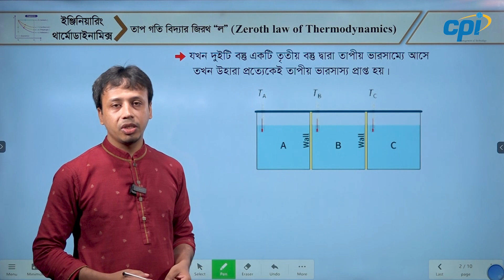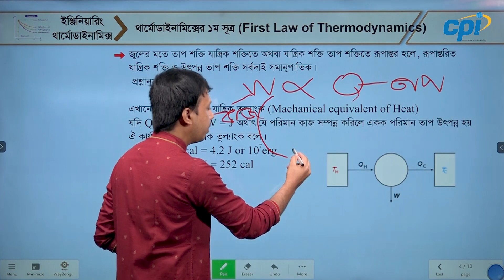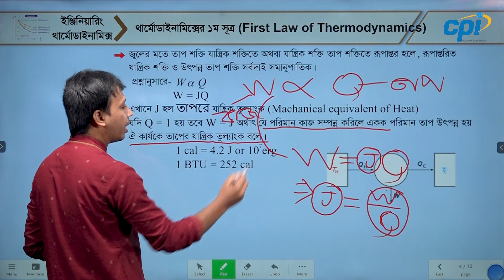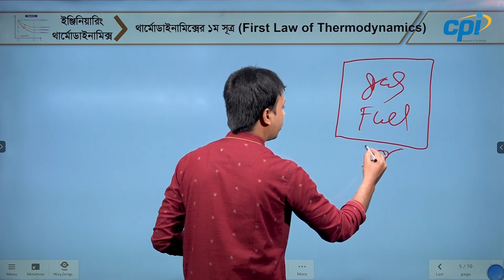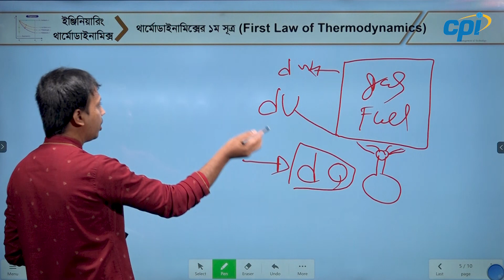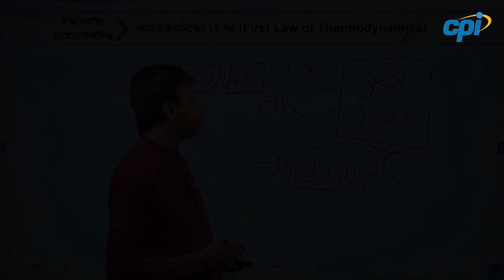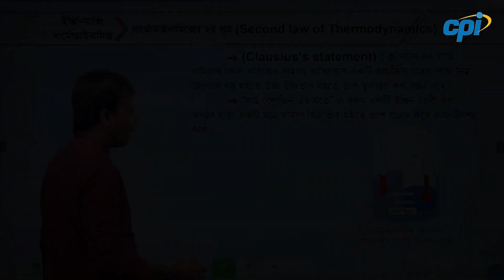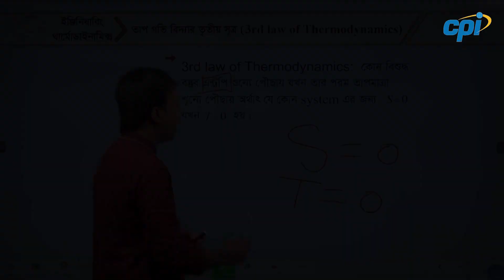Engineering Thermodynamics-06 (4th Semester)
Subject: Engineering Thermodynamics||ইঞ্জিনিয়ারিং থার্মোডাউনামিক্স||
Lecture-6
থার্মোডাইনামিক্স এর সূত্র সমূহ

Chapter-3 & 4,  থার্মোডাইনামিক্স এর সূত্র সমূহ
4th Semester of Mechanical, Automobile & Mechatronics Technology